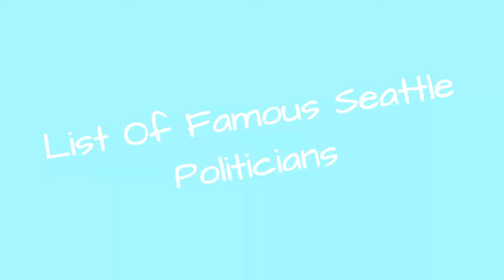List Of Famous Seattle Politicians 🌞 🌝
List of famous Seattle politicians, listed alphabetically with photos when available. This list of politicians born in Seattle includes members of all political parties, with Seattle-born politicians of both national and local prominence. This popular Seattle politicians list contains information about each politician, such as when and where they were born. If you want to find out even more about these politicians you can click their names to discover even more details about them. Congressmen and women from Seattle may either be in the Senate or House of Representatives. This list contains items like Frank Murkowski and Lynn WoolseyIf you want to answer the questions, "Which politicians are from Seattle?" and "Who are the most famous Seattle congressmen?" than this list will help you out.Photo: Freebase/Public domain...more
0:00 - Intro
0:00:08 - Ralph Julian Rivers
0:00:15 - Lynn Woolsey
0:00:22 - John Spellman
0:00:29 - Joel Pritchard
0:00:36 - Jerry Lewis
0:00:43 - Jennifer Dunn
0:00:50 - Jay Inslee
0:00:57 - Gary Locke
0:01:04 - Franklin Raines
0:01:11 - Frank Murkowski
0:01:18 - Eugene Dennis
0:01:26 - Dow Constantine
0:01:33 - Donald Yamamoto
0:01:40 - Cynthia Neff
0:01:47 - Chuck DeVore
0:01:54 - Bob Hasegawa
0:02:01 - Bob Bartlett